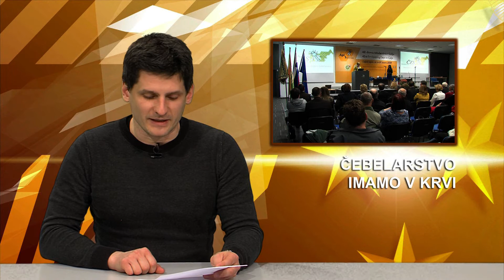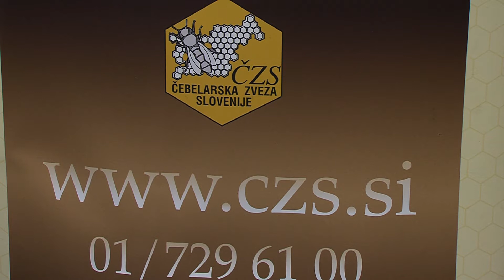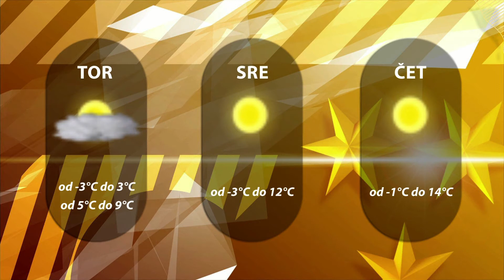Dogodki dneva 18.3.2019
21 tisoč obiskovalcev.
Zakluček 28. Dnevov komedije.
Čebelarstvo imamo v krvi.
Kljub zamudi do visoke zmage.